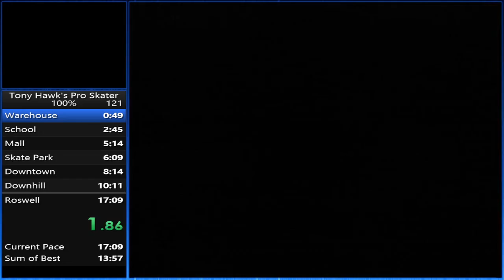THPS 100%: 14:35